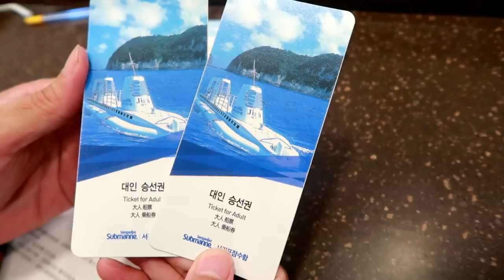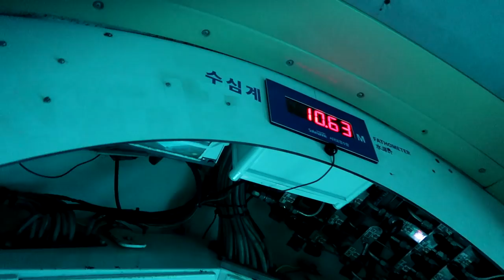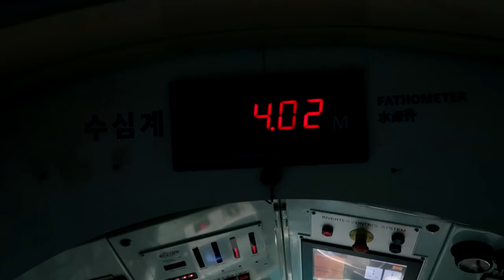【好倫】 一起坐亞洲唯一的觀光潛水艇看珊瑚 吧！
想看海底世界又怕水？這時候坐潛水艇是最適合你的！韓國濟州島擁有亞洲第一艘觀光潛水艇，輕鬆你進入水下40米的世界！

最低99元即可得到：

★幸福的不敗兵法
★YouTube影片逐字稿以及音頻
★好倫的辛酸筆記

★聊天攻城包
★實戰神卷軸

潛水艇的票先從網路上買便宜很多